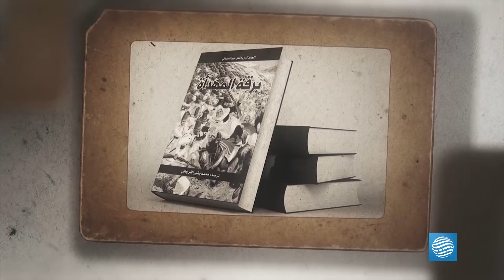نقوش - شبردق قراتسياني